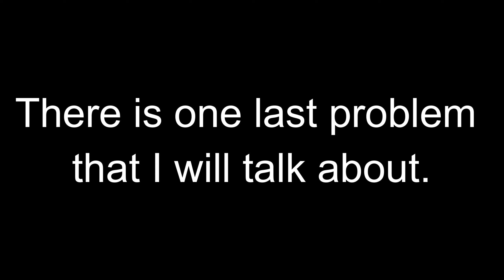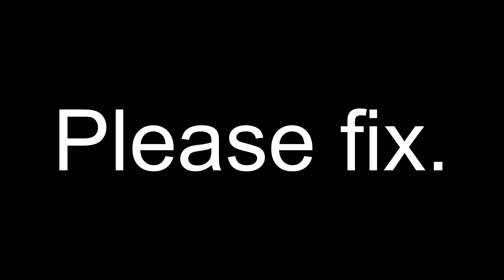Operation Harsh Doorstop's guns need work.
This video is just something I made on the side. I want to like this game but the problems are too much for me.